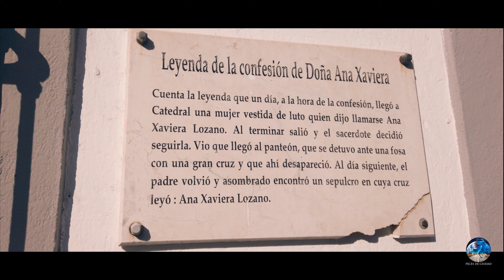Las placas conmemorativas en las casas del Barrio Antiguo Pt.1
¿Habían notado las placas en las fachadas de estas casas del Barrio antiguo?

Hay distintas. Unas con fechas de eventos importantes para la ciudad, otras con leyendas, algunas más con registro de catalogo del INAH.

Música y edición: Jonathan Salas Ocañas